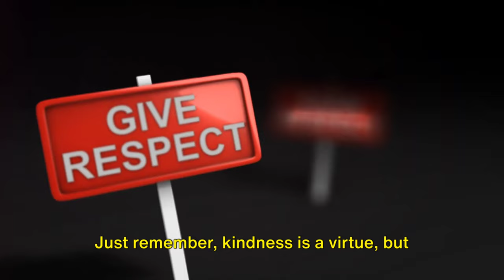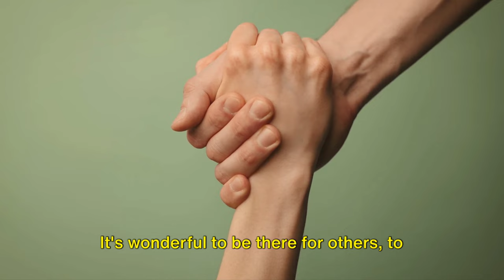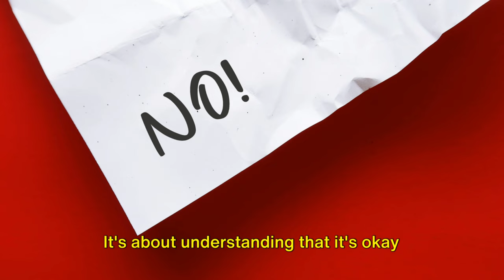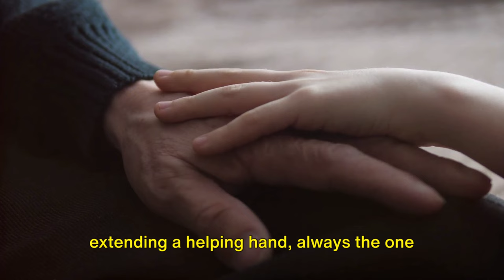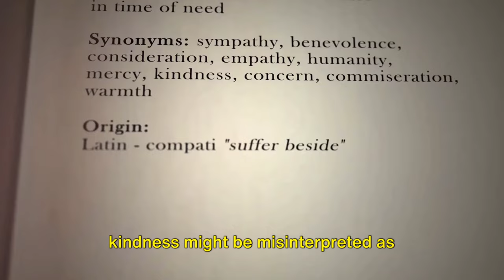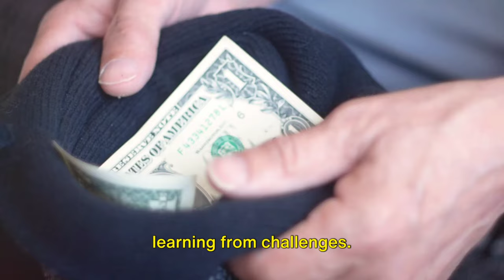How Excessive Kindness Can Ruin Your Life: Top 5 Risks | APEXMIND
Are you too nice? Discover the hidden dangers of excessive kindness and avoid these common traps! Learn how saying "No" can help you thrive personally and professionally.

This video explores how being too kind can backfire, leading to burnout, manipulation, and stalled personal growth. Stop being the "Yes Man"! Dive into this insightful exploration of when kindness can reach excess and how learning to say "No" can lead to personal and professional thriving.

From the pitfalls of the Yes Man Syndrome to the risks of manipulation due to overt generosity, this video is a treasure trove of valuable lessons on setting boundaries and maintaining respect in both personal and professional realms.

It highlights the fine balance between being supportive and safeguarding one's well-being, emphasizing why protecting your time and energy is crucial to prevent burnout and loss of self-respect.

✅Timestamps:

0:00 - Excessive Kindness Risks
0:22 - Dangers of Always Agreeing
1:05 - Kindness as Weakness Perception
2:58 - Neglecting Self-Care
4:41 - Vulnerability to Manipulation
6:17 - Impact on Personal Development
7:35 - Key Takeaways on Kindness
8:28 - Balancing Kindness and Self-Care

This video is about How Excessive Kindness Can Ruin Your Life: Top 5 Risks. But It also covers the following topics:

Protecting Your Time
Top 5 Avoiding Manipulation Tips
Kindness And Self-Respect

Video Title: How Excessive Kindness Can Ruin Your Life: Top 5 Risks | APEXMIND

✅  About APEXMIND.

Welcome to the APEXMIND! Unlock your highest potential with science-backed Stoicism. Stoicism ApexMind provides practical strategies to master your mindset, habits, productivity, relationships, and purpose.

**Join us to enhance your life with:**

* Science-based self-improvement tips
* Stoic philosophy for modern life
* Proven strategies for personal growth
* Tools to build resilience and confidence
* Guidance on relationships and dating
* Productivity hacks for peak performance

**Level up your life with Stoicism ApexMind.**